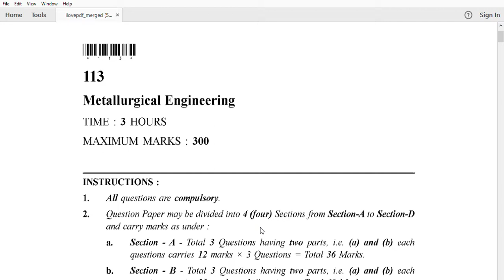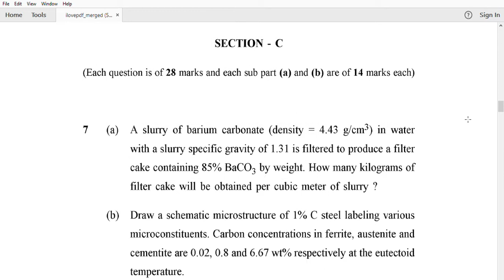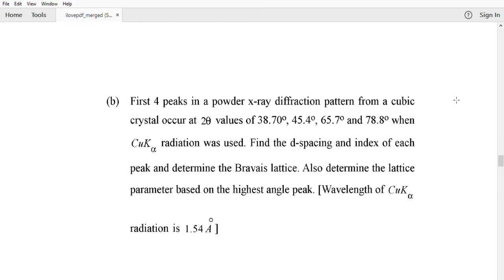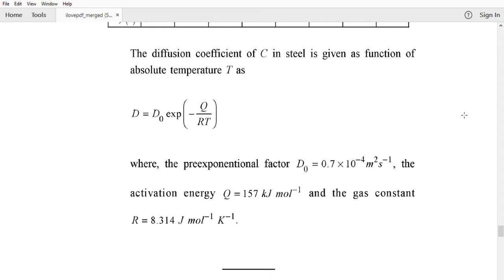CGPDTM (Patents officer) previous year Mains question paper(Metallurgical Eng.)2015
National Productivity Council (NPC) is conducting a Competitive Examination on behalf of Controller General of Patents, Designs & Trade Marks (CGPDTM) for the Recruitment to the posts of Examiner of Patents & Designs. All the Eligible Candidates Will Face the Written Exam. The Examination shall be held in two Phases, i.e. Preliminary Examination & Mains Examination.
CGPDTM Syllabus 2018 Download - Prelims
• General Awareness
• General Knowledge/Current Affairs
• Reasoning
• English
• Numerical/Quantitative Aptitude
CGPDTM Examiner Of Patents & Designs Syllabus 2018 - Mains
Electrical Engineering
• Computer Fundamentals
• Basic Electronics Engineering
• Electrical and Electronic Measurements
• Analog and Digital Electronics
• Electrical Materials
• Electric Circuits and Fields
• Systems and Signal Processing
• Power Systems
• Power Electronics and Drives
• Control Systems
• Electrical Machines
Chemistry
• Chemistry in nanoscience and technology
• Polymer Testing
• Bio-Chemistry
• Catalysis and green chemistry
• Organic Chemistry
• Medicinal chemistry
• Supramolecular chemistry
• Inorganic Chemistry
• Polymer Technology
• Polymer Rheology
• Environmental chemistry
• Physical Chemistry
• Synthesis and properties
• Polymer blends and composites
• Polymer Processing
• Chemistry of high polymers
• Polymer Characterization
Bio-Medical Engineering
• Microcontrollers and Embedded Systems
• Medical Imaging-I
• Electronic circuit analysis and design
• Biomaterials, Prosthetics, and Orthotics
• Basics of Human Physiology
• Electrical Network Analysis and Synthesis
• Biomedical Transducers and Measuring Instruments
• Signals and Control System
• Biomedical Instrumentation-I
• Analog and Digital Circuits Design
• Medical Imaging-II
• Biomechanics Prosthesis and Orthosis
• Biomedical Digital Signal Processing
• Principles of Communication Engineering
• Biostatistics
• Biomedical Microsystems
• Hospital Management
• Digital Image Processing
• Biomedical Instrumentation – II
• Very Large Scale Integrated Circuits
• Networking and Information System in Medicine
• Nuclear Medicine
• Linear Integrated Circuits
• Digital Electronics
Computer/Information Technology
• Algorithms
• Theory of Computation
• Databases
• Computer Networks
• Programming and Data Structures
• Compiler Design
• Digital Logic
• Computer Organization and Architecture
• Operating System
Metallurgical Engineering
• Physical Metallurgy
• Mechanical Metallurgy
• Thermodynamics and Rate Processes
• Extractive Metallurgy
• Manufacturing Processes

For some amazing photography, check out this profile--